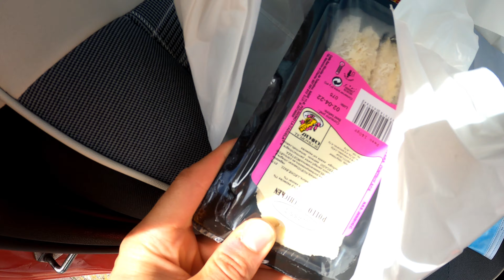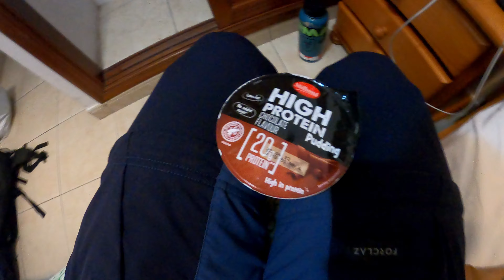EL TEIDE, ISLAS CANARIAS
Alcanzamos el punto más alto de España. 2 días perfectos en la isla de Tenerife.
El primer día visitamos los acantilados de los Gigantes y recorrimos muchos pueblecitos del sur de la isla (se intentó ir a la Punta de Teno pero estaba cerrada). El segundo día tocaba el Teide y después estuvimos por la costa Adeje y los Abrigos.
La subida al Teide comenzó a las 4:05 am y llegamos a la cima a las 7:25 am. La bajada se hizo pesada por un cansancio y malestar global pero que se me pasó hablando con un chaval de Polonia. Increíbles las formaciones por la lava y el entorno en general.
Gracias.